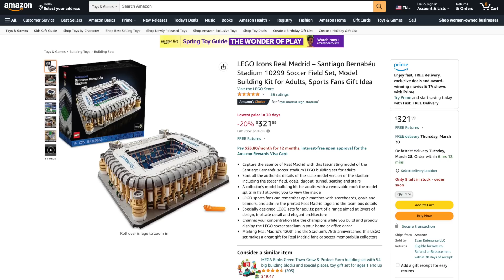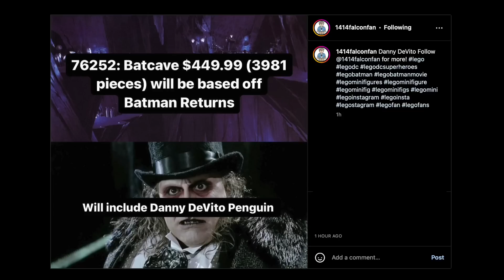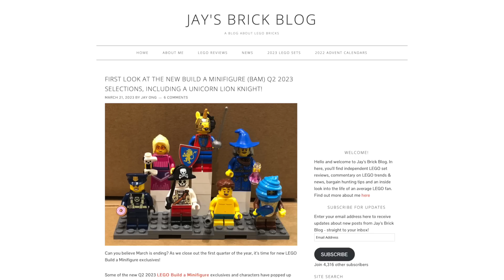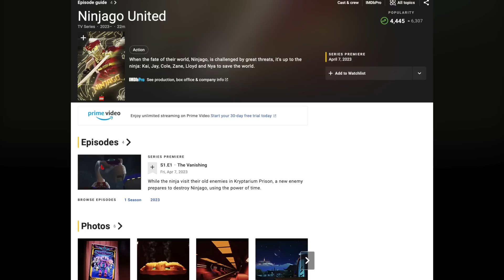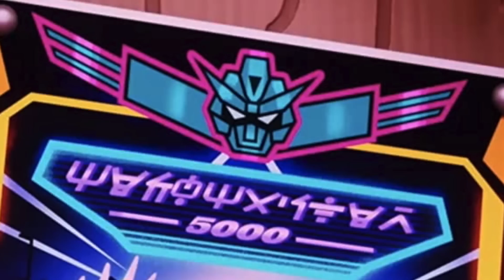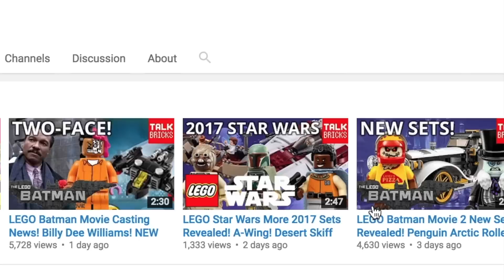LEGO NEWS! $450 Batman Returns Batcave! LEGO 2K Drive! Marvel Exclusive! Narnia?! Ninjago Season 16!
Today I'm breaking down This Week in LEGO NEWS!!

Free Easter Basket GWP!

LEGO DEALS!!
- LEGO Jurassic Park T. rex Breakout Set (20%)
- LEGO Star Wars Ambush on Ferrix (20%)
- LEGO Marvel Attack on New Asgard (25%)
- LEGO Polybags!
- LEGO Super Heroes Doctor Strange Interdimensional Portal
- LEGO Speed Champions McLaren Solus GT
- LEGO Creator Easter Chickens
- LEGO Super Mario Goomba’s Shoe (34%)
- LEGO Classic Creative Fantasy Universe (30%)
- LEGO City Police Mobile Command Truck (25%)
- LEGO Super Mario Cat Peach Suit and Frozen Tower (24%)
- LEGO Marvel Hulkbuster
- Amazon (16%)
- Walmart (16%)
- LEGO Icons Real Madrid (19%)
- LEGO Marvel Black Panther (14%):
- LEGO Avatar Floating Mountains: Site 26 & RDA Samson (20%)
- LEGO City Farmers Market Van (39%)
- LEGO Minecraft The Bakery (32%)

LEGO 2K Drive Coming in May! Aquadirt Racer Polybag Exclusive!

Ninjago United - New Season First Look!

LEGO DC Batcave (76252) Based on Batman Returns!

Spring Build a Minifigure (BAM) Coming Soon!

New LEGO Books Coming in 2023!
- LEGO Harry Potter: Magical Year at Hogwarts (October)
- LEGO Marvel Visual Dictionary (Sept. 5):
- LEGO DC Super Heroes Batman vs. Harley Quinn (Sept. 19)

00:00 - Intro
00:18 - LEGO Deals!
00:57 - LEGO 2K Drive Game Revealed!
02:07 - $450 LEGO Batman Returns Batcave!
03:16 - LEGO Marvel Visual Dictionary!
04:25 - LEGO Batman & Harry Potter Books!
04:51 - Spring LEGO Build a Minifigure!
05:40 - New LEGO Ninjago Season First Look!
05:28 - 18+ LEGO Ariel’s Castle!
06:46 - More Projected Hit 10K on LEGO Ideas!
08:08 - Outro